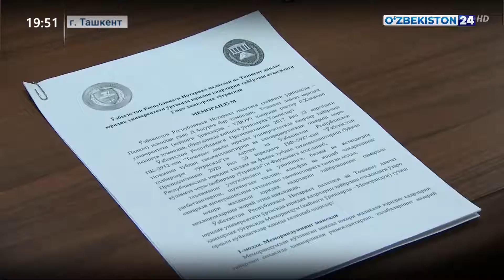Подписание меморандума в нотариальной палате с Латвийской нотариальной палатой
Подписание меморандума о сотрудничестве между Нотариальной палатой Республики Узбекистан и Нотариальной палатой Литовской Республики